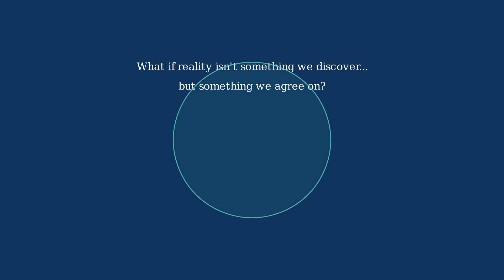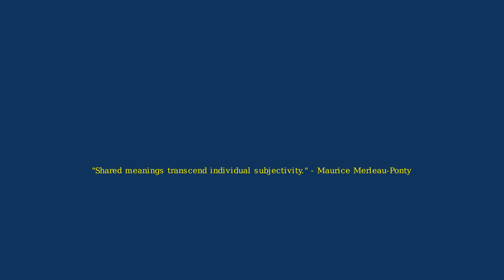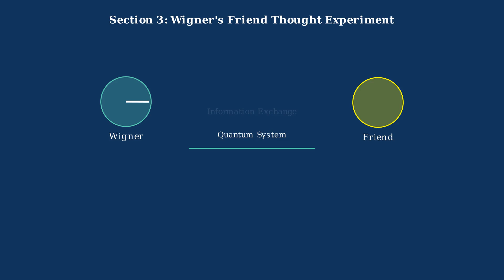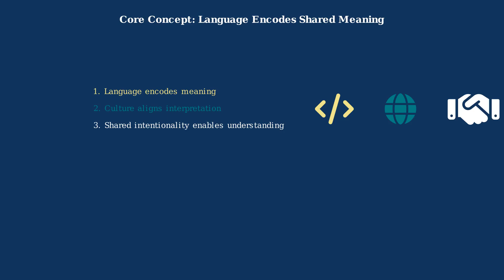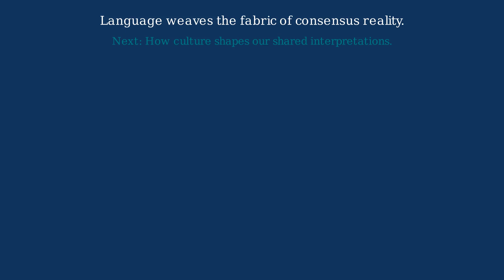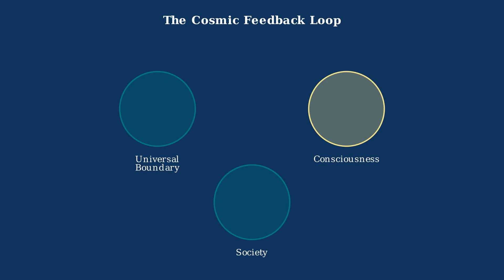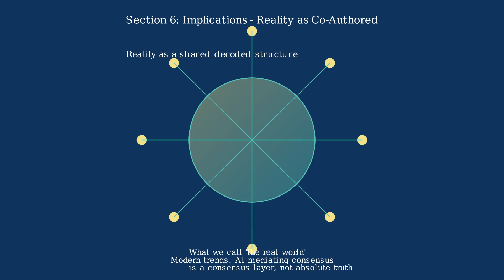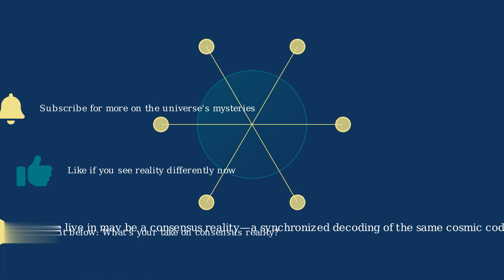32 - THE PHYSICS OF CONSENSUS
What if reality isn’t discovered — it’s negotiated? 🤝🌍

Every mind decodes the universe individually. Yet somehow, we breathe the same air, walk the same streets, and agree on the same stars above us.

This episode explores consensus reality — the mysterious process through which subjective experiences converge into a shared world. From quantum decoherence to language, culture, and AI, we’ll uncover how reality is not fixed… but synchronized.

Key Equations & Concepts

1. Density Matrix Decoherence
2. Consensus Synchronization Function
3. Intersubjectivity (Husserl)
4. Language Encoding Layer
5. Feedback Loop of Consensus

Consensus is what lets science work, societies function, and civilization persist.
It bridges subjective consciousness and objective structure.
It reveals that reality is not a static truth, but a negotiated network of agreements.